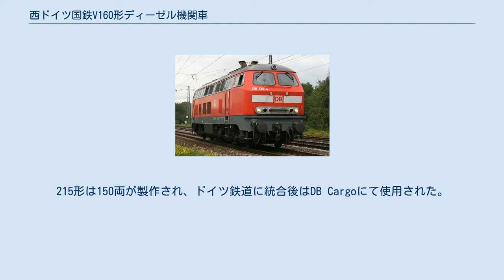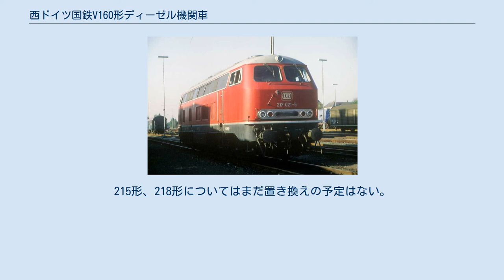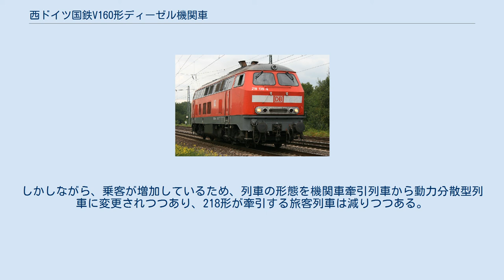西ドイツ国鉄V160形ディーゼル機関車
クラウス＝マッファイ製の機関車
西ドイツ国鉄V160形ディーゼル機関車は、西ドイツ国鉄（ドイツ連邦鉄道、DB）が1960年より投入を開始した液体式ディーゼル機関車である。
1968年の称号変更後、216形とされた。
派生形式が多数存在し、210形、215形、217形、218形、219（初代）形がある。
本項ではこれらについても述べるが、各項目も参照されたい。
 第二次世界大戦後、西ドイツではV200形を1953年より製造していた。
V200形は出力1000PS〜1350PSのエンジンを2基搭載する液体式ディーゼル機関車だが、エンジンと変速機を2組搭載しているために保守コストが高くついた。
その解決策として、大出力の1900PSエンジンを1基搭載した機関車が本形式である。
幹線・亜幹線向けとされた。
旅客・貨物列車兼用で使用され、旅客列車での最高速度は時速120km。
貨物列車では低速段を使い、最高速度時速80kmとされた。
旅客列車の暖房用に蒸気発生装置が搭載された。
 本形式をさまざまにアレンジした派生形式も製造され、800両を超える「V160形ファミリー」を形成した。
 メインエンジンのほか、補機駆動のためのサブエンジンがあった。
このエンジンで駆動されるコンプレッサーのほか、電動コンプレッサーも装備していた。
 開発は、1956年よりクルップにより行われた。
1960年、1800PS（1320kW）のエンジンを1基搭載したプロトタイプが10両製造された。
V160 006を除きマイバッハ（のちのMTU）のV形16気筒エンジン、MD16V538TB10型を搭載している。
プロトタイプ10両のうち、最後まで稼働していたV160 003はDBが所有権を保持したままリューベックの愛好家の団体により保存されている。
 量産車は1963年から1969年にかけて214両がクルップ、KHD、ヘンシェル、クラウス＝マッファイ、MaKで製造された。
MB16V652TB10型エンジンを搭載している。
156号機からは、新しい称号である216形として落成している。
 2003年、216形は全機運用から外された。
 217 021（V162） 216形の旅客列車用暖房装置を電気暖房 (鉄道)とし、最高速度を時速140kmに引き上げたものがV162形である。
メインエンジンから暖房用発電機を駆動すると牽引力の低下を招くため、補助エンジン（450PS＝331kw）を搭載した。
V200形同様にエンジンを2基積むこととなったため、不経済とされた。
 1965年に3両が試作され、1968年から12両が量産された。
1968年の称号変更後は217形とされた。
 1966年に、V162形の補助エンジンをガスタービンエンジンとした仕様で1両が製造された。
1968年の称号変更後は219形（初代）とされた。
東西ドイツ統一後、旧東ドイツ国鉄（ドイツ国営鉄道。DR）の119形が新たに219形（2代）を付番されている。
 225形（旧215形） V160形の最高速度を時速140km（最初の4両は130km/h）に引き上げたものが215形で、1968年から製造された。
貨物列車は同100km（同90km/h）。
その他の諸元の変化はほとんどないが、全長が400mm長くなり、218形（後述）と同様になった。
215形は150両が製作され、ドイツ鉄道に統合後はDB Cargoにて使用された。
現在は225形として存在する。
 218 139 V160ファミリーの完成形。
1968年の試作当初はV164形とされた。
営業に投入されたときには称号変更を経て218形であった。
この形式は、215形より強力な2500PS（1840kw）ディーゼルエンジン（マイバッハ製V形12気筒、MA12V956TB10形）を搭載した機関車として1968年に12両が試作された。
電気暖房用発電機も、メインエンジンから駆動された。
 量産車は1971年から1979年の間に398両製作された。
エンジンはのちに2800PS（2060kW）のもの（MTU製V形12気筒、12V956TB11形）に増強された。
1975年には、横転事故から修復された215 112が218 399に編入された。
 218形は必要とあれば重連、三重連も可能で、最高速度は時速140km（貨物列車は低速ギヤの使用で同100km）、油圧式のブレーキを備える。
インターシティから重量高速貨物...